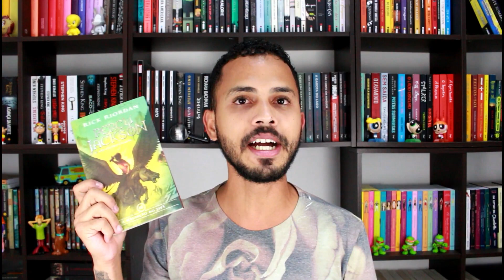VAMOS LER PERCY JACKSON E OS OLIMPIANOS | PROJETO DE LEITURA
Vamos da inicio a mais um projeto aqui no canal, espero muito que gostem, se gostar já sabem né?, deixa seu link, se inscreva no canal e comentem pra eu saber que você passou por aqui!

► COMPRE NA AMAZON E COLABORE COM O CANAL:

MINHA WISHLIST: